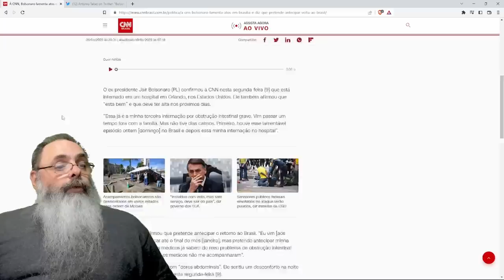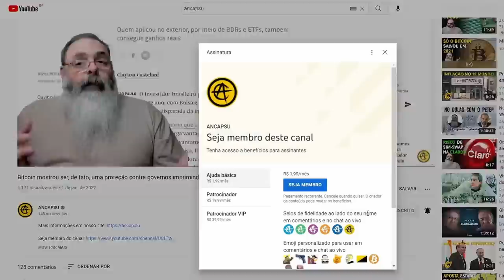POST de BOLSONARO no FACEBOOK pode COMPLICAR SITUAÇÃO DELE tanto nas REDES quanto na JUSTIÇA